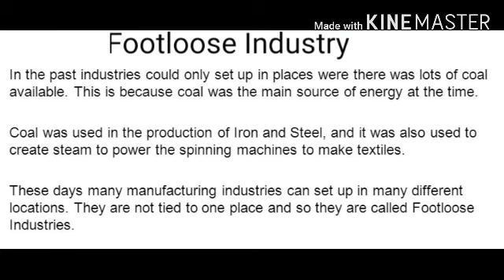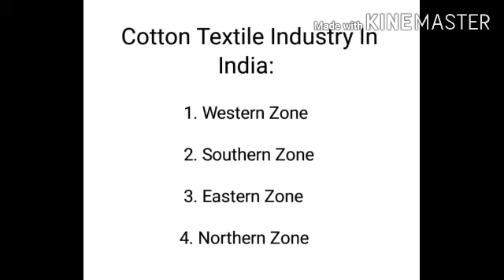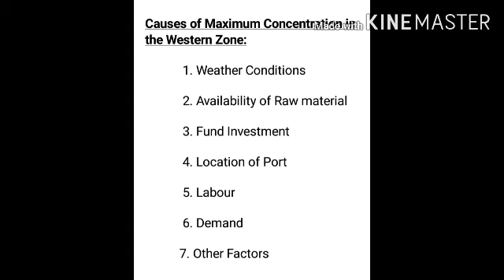4th Semester, B.A Honours,GE-2: Industrial Geography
Footloose Industry in India